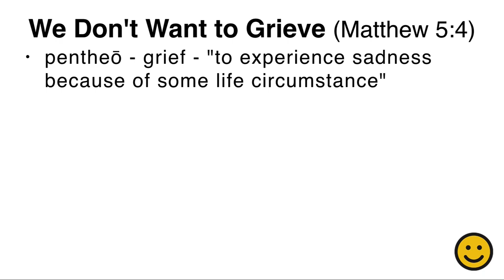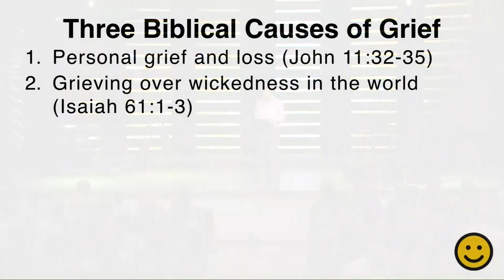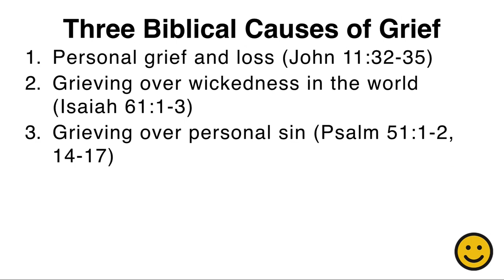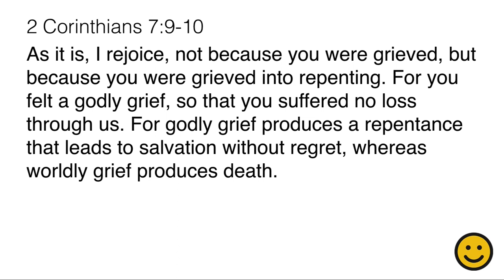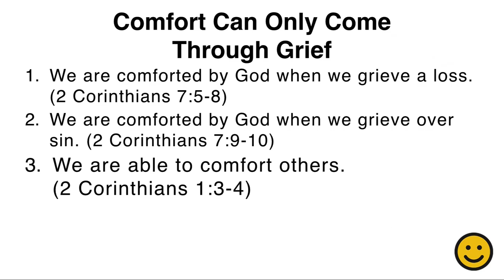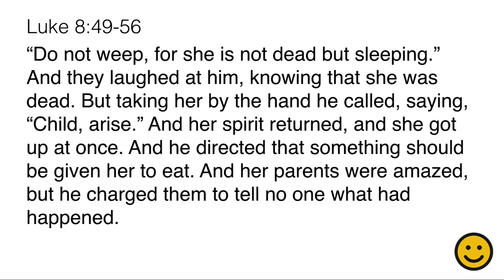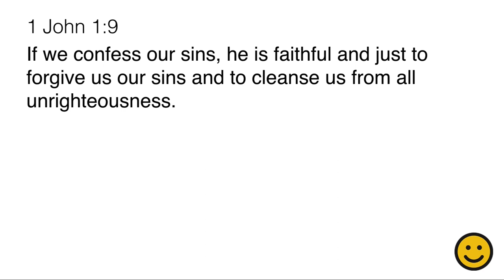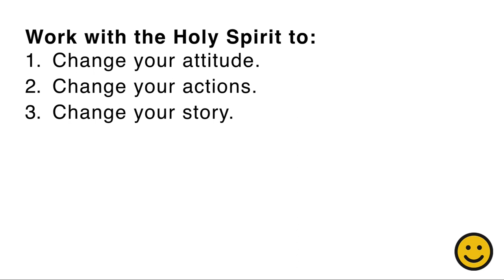Happy People are Grieving People // Travis Cook